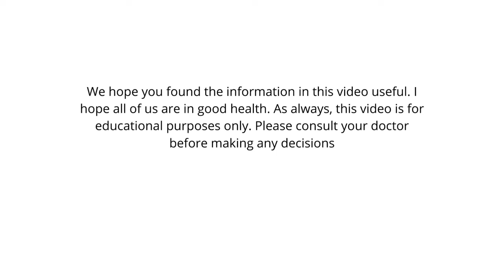Effective Home Remedies for Toothaches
Regardless of how diligently we attempt to maintain our dental health, almost everyone suffers from a toothache at some point in their lives, some more than others. Unfortunately, the majority of toothaches are severe enough to stop a person from going about their daily routine. Of course, if severe pain persists for more than a week, you should see your dentist. But many patients are surprised at how effective home remedies are. Natural remedies are a great way for people to obtain relief, as well as a smart way to manage pain until a dentist can examine it.

▷ Download free copy of eBook: Natural Superfoods To Boost The Immune System